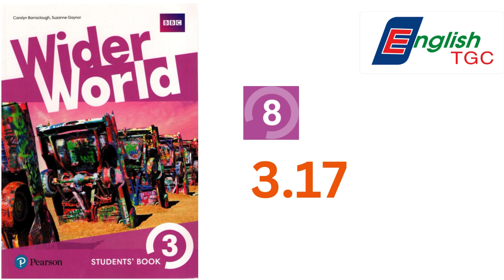Wider World 3 - Student's book - UNIT 8 - 3.17